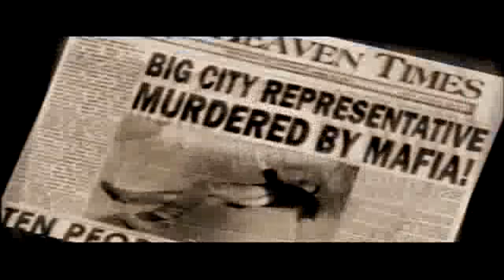Mafia (PS2) - Let's Show